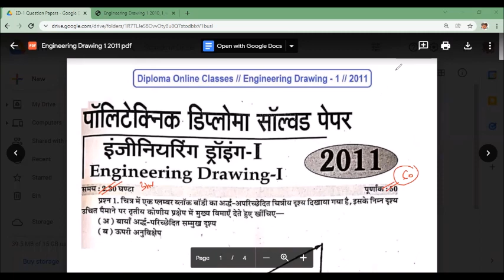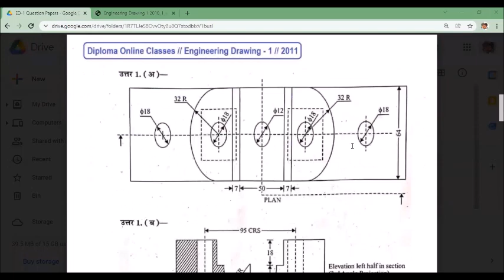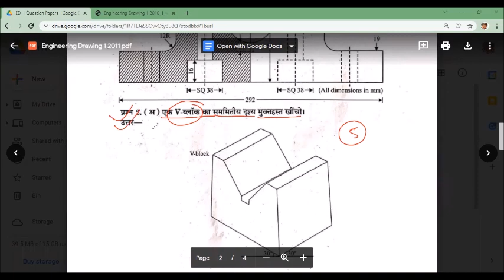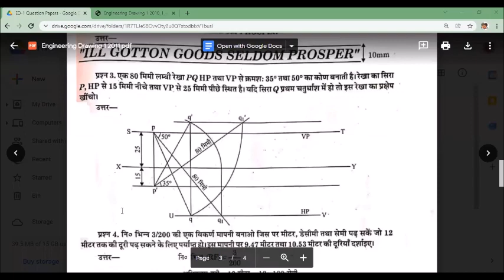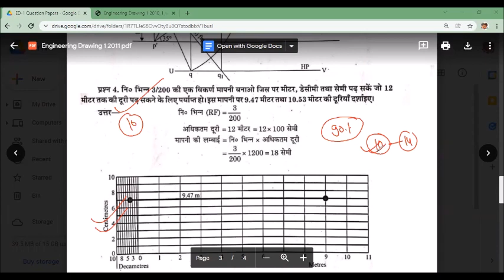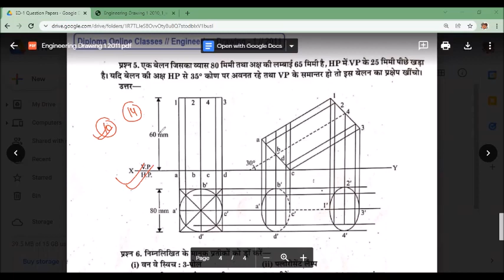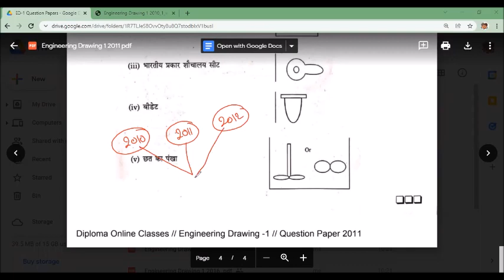Engineering Drawing-1 // Question Paper 2011 // Diploma Question Bank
Diploma Question Bank

Course                        - Diploma

Board                         - B.T.E.U.P

Semester                    - 1st

Year                            - 1st

Subject                      - Engineering Drawing - 1st

Engineering Drawing-1st, Year 2012 Link -

Engineering Drawing-1st, Year 2013 Link -

Engineering Drawing-1st, Year 2014 Link -

Engineering Drawing-1st, Year 2015 Link -

Engineering Drawing-1st, Year 2016 Link -

Engineering Drawing-1st, Year 2017 Link -

Engineering Drawing-1st, Year 2018 Link -

Engineering Drawing-1st, Year 2019 Link -

Engineering Drawing-1st, Year 2020 Link -